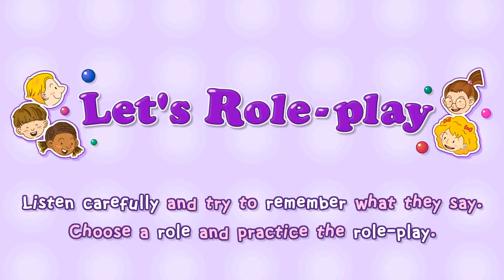Who is he Who is she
Easy Dialogue - english for kids